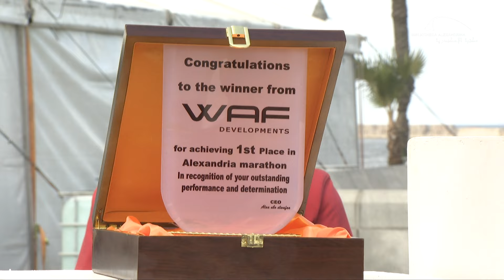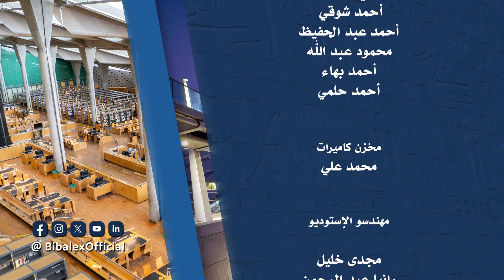حلقة أجندة مكتبة الإسكندرية بتاريخ 14 نوفمبر 2024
استقبل الأستاذ الدكتور أحمد زايد صاحبة السمو الأميرة سُرى بنت سعود بن سعد آل سعود نائبة رئيس مجلس أمناء مؤسسة أحياها الإنسانية، وقامت سموها بجولة في المكتبة تفقدت خلالها قاعة الاطلاع الرئيسية، ومكتبة الطفل والنشء وقسم ذوي الاحتياجات الخاصة، ومكتبة طه حسين للمكفوفين وضعاف البصر، بالإضافة إلى المتاحف الموجودة داخل المكتبة كما حضرت عرض البانوراما الحضارية.

نظمت مكتبة الإسكندرية من خلال مكتبة الطفل، محاضرة بعنوان "إكسير الحياة للصحة النفسية"، تحدث فيها الدكتور محمد الشاذلي؛ استشاري تدريب وتأهيل نفسي.

استضافت مكتبة الإسكندرية ماراثون الإسكندرية تحت عنوان «الإسكندرية منارة السياحة والرياضة» الذي نظمه شركة أليكس رانرز بالتعاون مع كل من برنامج دراسات المرأة والتحول الاجتماعي، وبرنامج دراسات التنمية المستدامة وبناء قدرات الشباب ودعم العلاقات الإفريقية بمكتبة الإسكندرية، ووزارة الشباب والرياضة.